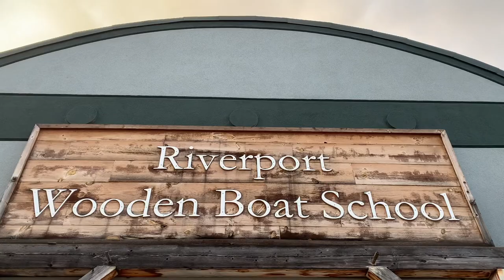Canoe restoration at Hudson River Maritime Museum leads to surprise wedding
Inwood Canoe Club members of New York City brought two antique canoes to the Hudson River Maritime Wooden Boat School in kingston, NY for restoration and were surprised with a wedding between two of their members.